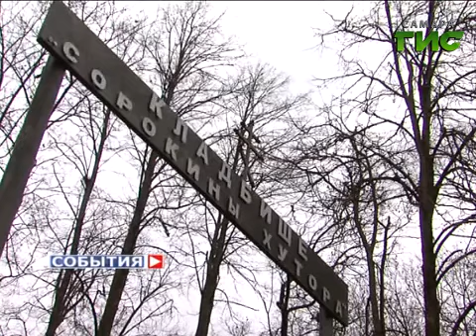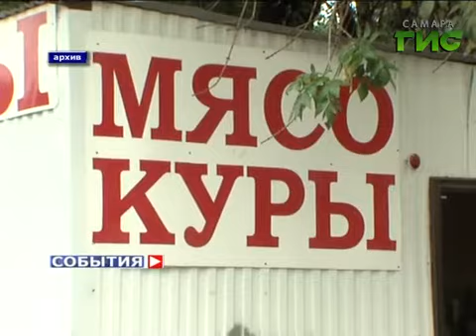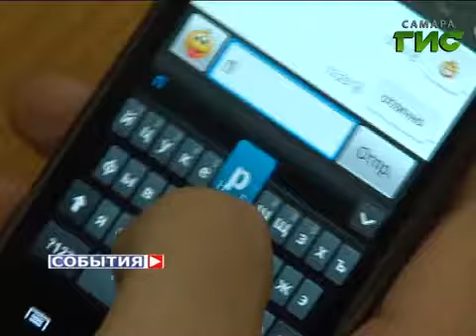«События». 23 октября 2013 (утро)